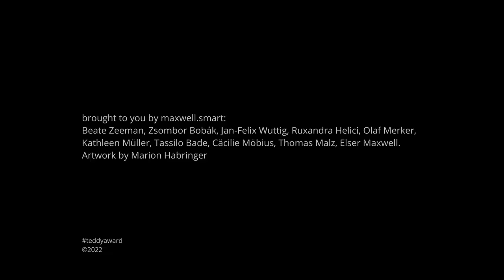Interview Nina Menkes BRAINWASHED: SEX-CAMERA-POWER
Interview with director Nina Menkes about her film  BRAINWASHED:  SEX-CAMERA-POWER

Since 2017, MeToo and the no-longer-covered-up abuse of countless women by Harvey Weinstein have called many things into question in the film industry. This documentary analysis of the male gaze in cinema is based on Nina Menkes’ lecture “Sex and Power
The Visual Language of Oppression”. In it, Menkes uncovers patriarchal narrative structures that lie behind supposedly classic set-ups and camera angles. Making use of feminist film theorist Laura Mulvey’s theses on the objectification and sexualisation of the female body, she shows how aesthetic decisions such as camera movement or lighting influence the perception of women on screen, and how shot design functions as an instrument and a mirror of power relations. In doing so, she determines a connection between established film language and a culture of misogyny that leads to the abuse of women beyond the screen. Her individual analyses of scenes from 120 years of film history demystify many a cult film in the independent canon – because the film language that has been shaped by thepatriarchy pervades more than just Hollywood cinema.

deutsch:
MeToo und der nicht länger verschwiegene Missbrauch unzähliger Frauen durch Harvey Weinstein haben seit 2017 in der Filmbranche vieles infrage gestellt. Die Grundlage für die vorliegende dokumentarische Analyse des Male Gaze im Kino bildet Nina Menkes’ Vortrag
„Sex and Power: The Visual Language of Oppression“. Menkes deckt darin patriarchale Erzählstrukturen auf, die hinter vermeintlich klassischen Szenenauflösungen und Kadragen stecken. Anhand von Thesen der feministischen Filmtheoretikerin Laura Mulvey zur
Objektifizierung und Sexualisierung des weiblichen Körpers zeigt sie, wie ästhetische Entscheidungen wie Kamerabewegung oder Lichtsetzung die Wahrnehmung von Frauen auf der Leinwand beeinflussen, wie das Shot Design als Instrument und Spiegel der  Machtverhältnisse fungiert. Dabei arbeitet sie einen Zusammenhang zwischen etablierter Filmsprache und einer Kultur der Misogynie heraus, der jenseits der Leinwand zum Missbrauch von Frauen führt. Ihre Einzelanalysen von Szenen aus 120 Jahren Filmgeschichte entzaubern so manchen Kultfilm des Independent-Kanons – denn die patriarchal geprägte Filmsprache durchdringt nicht nur das Hollywood-Kino.